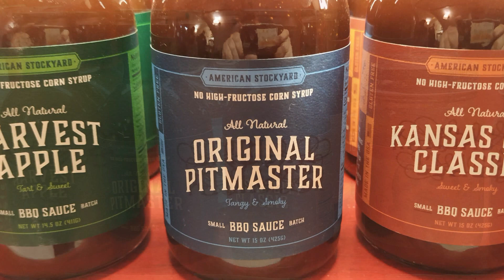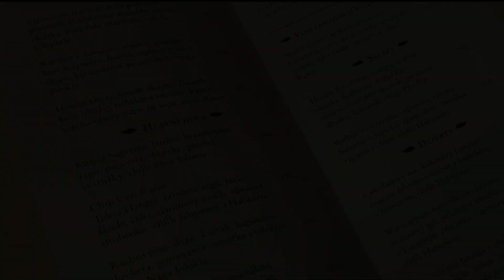Chilli restaurant and shop Chillipoint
Our very popular restaurant and his a legendary chilli point steak / Royal Black Pearl /
Chilli point restaurant a shop
Praha Havelská 521/8, 110 00 Staré Město